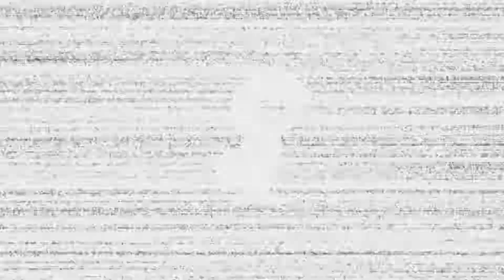Fortnite (Ep9 Osef la mission, jme balade)